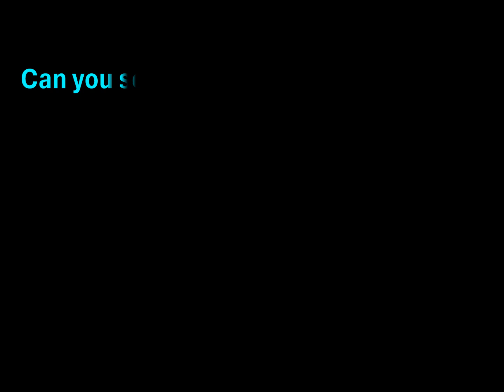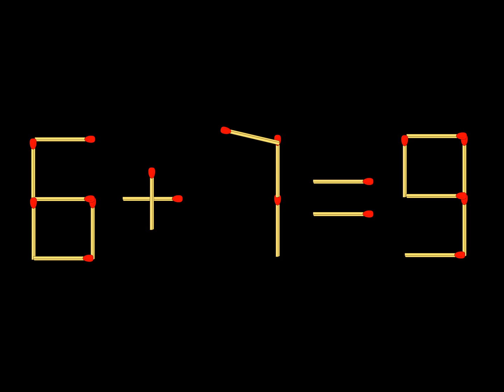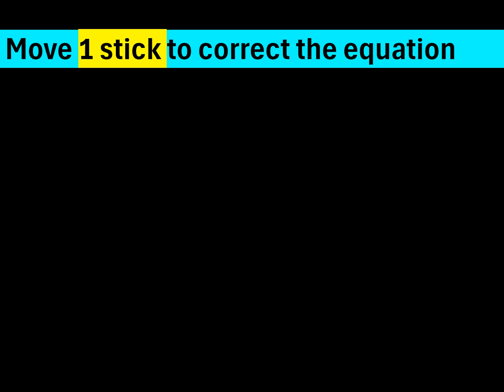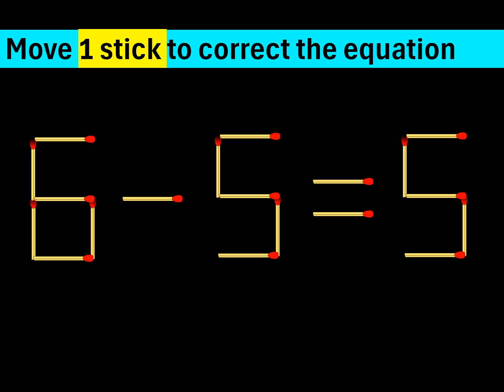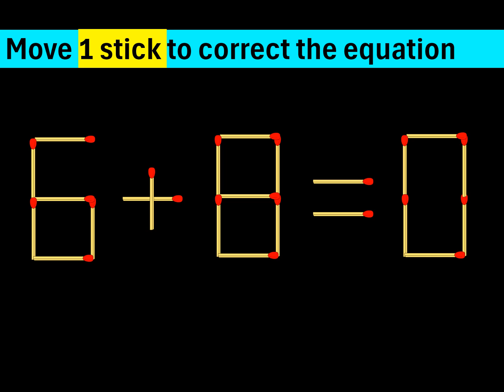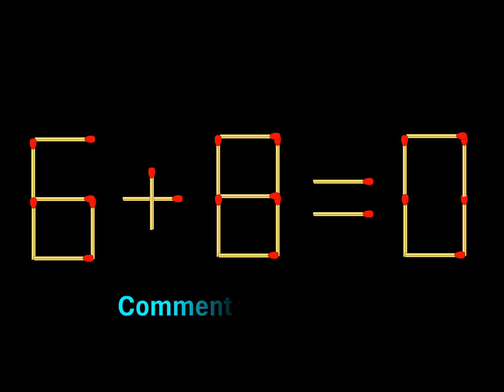10 Matchstick Puzzles with Answers Improve your IQ - Part 13